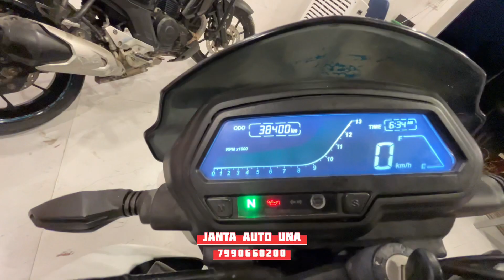DOMINOR 400 AND FZsV3 FULL VIDEO | JANTA AUTO UNA | MAYUR CHAUHAN 7990660200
*JANTA AUTO UNA
*Reg.No. :* GJ01MX3286
*Make * BAJAJ
*Model * DOMINOR 400
*Year :* 04/2017
*Owner :*1
*Insurance:-* yes full insurance
*K/m. 37,000
*RS. 88,000 FIX

*Reg.No. :* GJ32Q6577
*Make * YAMAHA
*Model * FZS v3
*Year :* 07/2021
*Owner :*1
*Insurance:-* yes
*K/m. 47,000 km
*RS. 95,000 FIX

ગાડી મા લોન પણ થઈ જશે
માત્ર ઉના ના ડોક્યુમેન્ટ મા લોન થશે

ગાડી મા ફુલ જવાબદારી જનતા ઓટો ની રેસ ગાડી સાચવેલી છે સિંગલ ઓનર યુઝ ગાડી છે સોરૂમ કંડીસન છે ગાડી જેન્યુન ગાડી ચાલેલી છે ટાયર નવા છે અને પરફેક્ટ કન્ડિશનમાં ગાડી છે.
 જનતા ઓટો મા તમને બધી જ ગાડીઓ મડી હસે એ પણ વ્યાજબી ભાવે અને જો તમારે ફોર વિલ અથવા કોઈ બાઇક વેચવું છે તો અમને આપી જાવ સારી કિંમત અપાવીશું.
અમારું એડ્રેસ છે ઉના
તાલુકો.ઉના
જીલો. સોમનાથ
વેરાવળ રોડ બાયપાસ પેલા ભૂતડા દાદા ની ડેરી પાસે
મો.7990660200.મયુરભાઈ  ચોહાણ